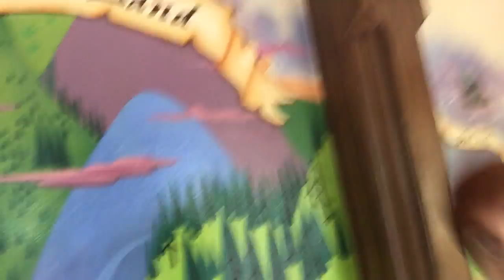Never Smile At Hal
I ask Peter Pan a very timely question posed by Hal Lublin...